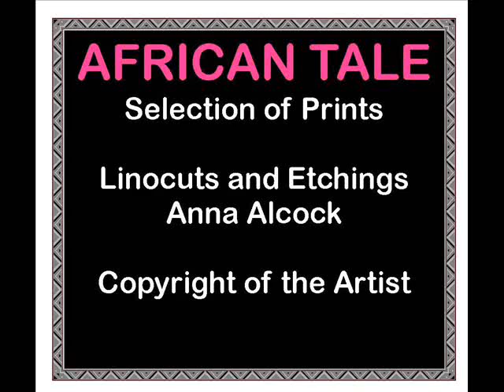African Art by Anna Alcock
African art by artist Anna Alcock, produced in Inky Cuttlefish Art Studio's in London.